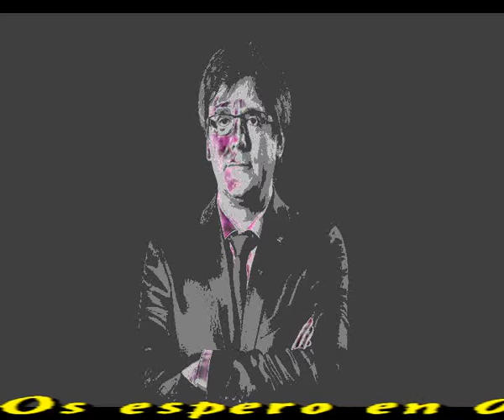Puigdemont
CADA DIA NOS SORPRENDES

HOY TE ACUESTAS SIN IDEAS
Y MAÑANA QUIERES SER
NAPOLEON

ESCAPADO DE JUSTICIA CUAL BRIBON
ALEJADO DE LOS TUYOS COBARDON
WATERLOO YA NO ES BATALLA, SE ACABO
SE ACABO LA PAYASADA, PUIGDEMONT

TU TE INVENTAS LO IMPENSABLE
LO REAL NO ES REALIZABLE

EN LA BELGICA DEL VIENTO
LO QUE DIGO ES LO QUE MIENTO